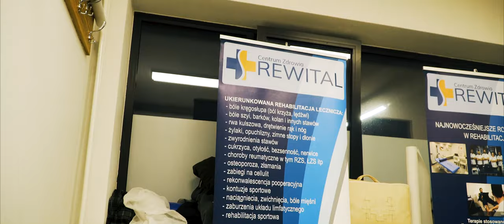Jackiewicz Energy Boxing